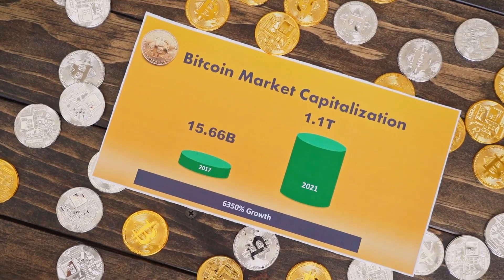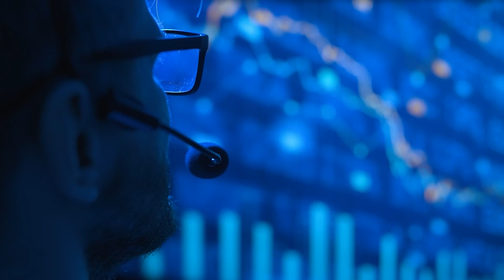This Move Will Trim Zero From Shiba Inu SHIB Price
Keyword Crypto : shiba inu coin, shiba inu coin news today, terra luna classic, floki coin, luna classic, binance thailand, klaytn crypto, shiba inu, jupiter airdrop, bad idea ai, floki inu, cardano, latest crypto news today, shib, shiba, shiba inu latest update, shiba inu news, xrp, arbitrum, celsius, celsius crypto, floki, floki inu coin, floki inu coin news today, jupiter exchange airdrop, klay coin, klaytn, latest cryptocurrency news today, pepe coin, shiba inu crypto, solana news today, terra luna classic news today, arb, arb coin, beam crypto, binance, cardano 2024, cardano ada, cardano price prediction, crypto news today, dogecoin, henrik zeberg, latest airdrop, luna classic news, luna classic news today, luna coin, luna inu, luna terra classic, lunc, lunc classic, meme solana, rebel satoshi, shib coin, shib coin news today, shiba inu coin news, shiba inu news today, shiba inu today, shiba news today, shibarium, sol crypto, solana meme coins, solana news, solana price, solana shib, terra classic, terra luna, xrp coin, xrp news today. 📱 Crypto Exchange Mexc Global

Keyword Crypto : btc, bitcoin, crypto,crypto news, luna news today, shiba inu, shiba,shiba coin, shiba inu news,avax news today,crypto news today,bitcoin news today,btc latest,crypto latest,crypto price,crypto analysis,bitcoin analysis,btc analysis,altcoin,latest news crypto,latest bitcoin news,solana news today,solana sol,solana coin,shibaswap,Shibaswap,crypto token,token news,crypto market latest news today,cryptocurrency